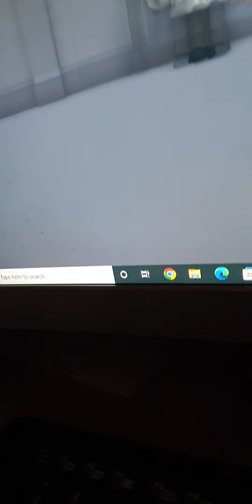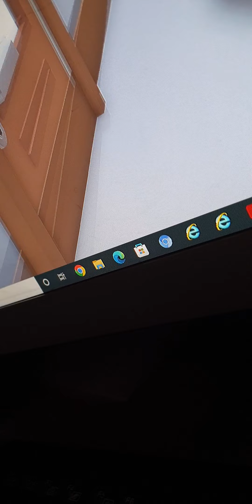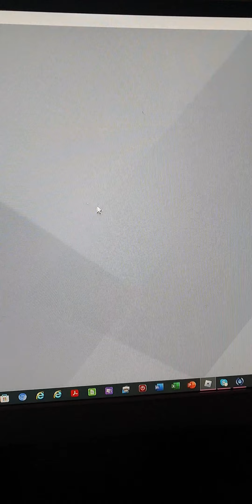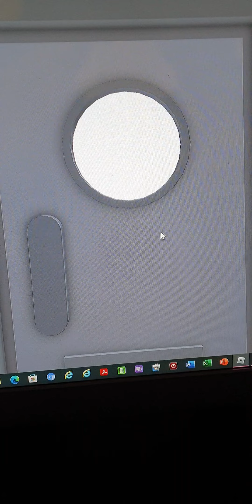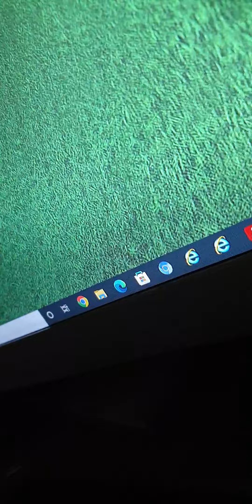Roblox Escape The Evil Bakery (Obby).